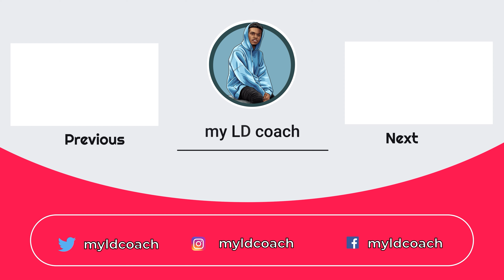Foucault Part 2 - Nae Edwards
In part 2, Nae continues talking about how to execute Foucault against policy teams. Foucault is a really strategic argument in debates because it can match up against util style impacts and questions how debate creates epistemology.

On the link level, Nae recommends using biopolitics not only to critique particular institutions, plans, and ideologies, but also to indict debate. Contesting the affirmative on both of these levels allows you to more successfully indict the affirmative. Nae gives some really good tips for how to make links and use them against the perm through the management of life. Biopower can also be successful against teams that try to decrease the role of using the state.

Using the concept of what it means to live and what life is can be really useful at the impact level of the debate and make sure your links have strong internal links to your impacts. It can also help you contest the impact comparison and top level portions of the debate.

For the alternative, there are a lot of different options and Nae recommends going farther to the left with something that rejects the usage of state power. Nae thinks that alternatives that go further to the left are better equipped at answering permutations.